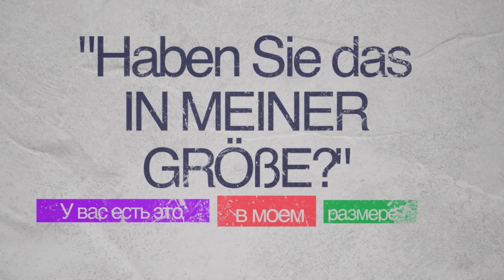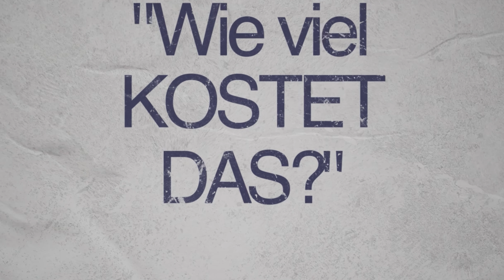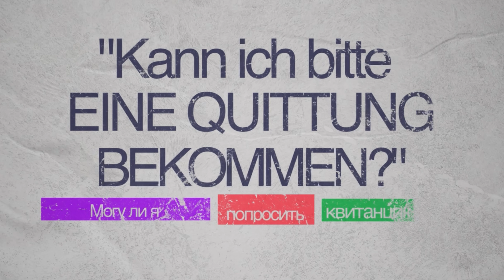Немецкий язык для начинающих || Ходовые фразы в торговом центре на немецком языке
Добро пожаловать в наше видео о полезных фразах для шоппинга в Германии на немецком языке! В этом видео мы рассмотрим десять ключевых фраз и слов, которые помогут вам во время покупок в магазинах. Давайте начнем!